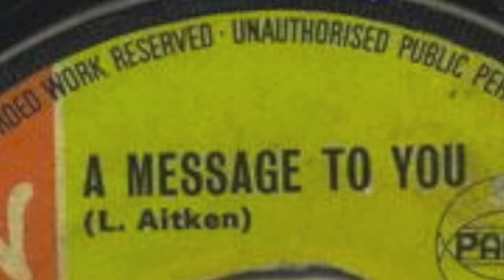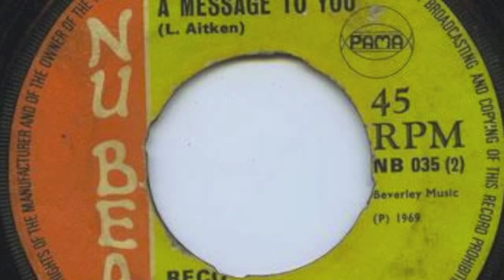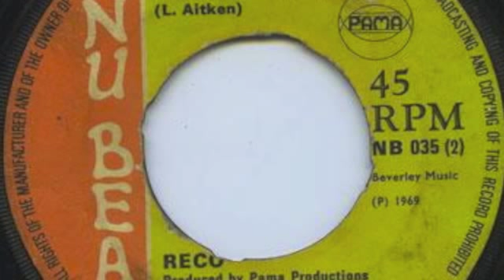A MESSAGE TO YOU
"Rico Rodriguez"